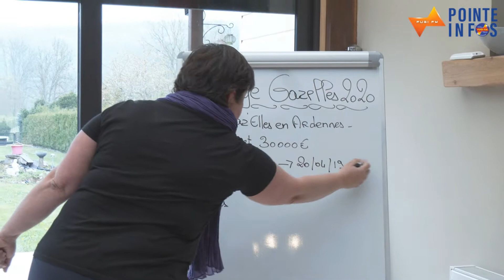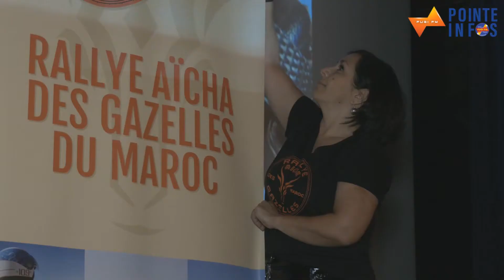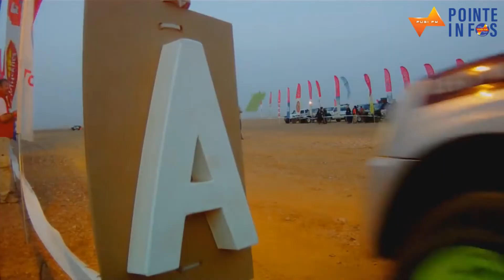Les Gaz'elles de la Pointe en route vers le désert marocain.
Marie Paule Julliard et Julia Da Silva s'apprêtent à vivre une aventure hors du commun.
Les deux ardennaises se préparent au Raly Aicha des Gazelles ...